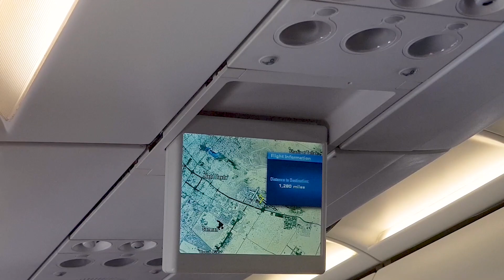How to get Georgia Visa on Pakistani Passport | EP 01 | TBILISI Travel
Hi guys,

I have started my world tour and first stop was Georgia. In this video I have explained if you have Pakistani passport living in Middle East how you can get Georgia visit visa easily.

Georgia known until 1995 as the Republic of Georgia is a country in the Caucasus region of Eurasia. Located at the crossroads of Western Asia and Eastern Europe, it is bounded to the west by the Black Sea, to the north by Russia, to the south by Turkey and Armenia, and to the southeast by Azerbaijan. The capital and largest city is Tbilisi. Georgia covers a territory of 69,700 square kilometres (26,911 sq mi), and its 2017 population is about 3.718 million. Georgia is a unitary parliamentary republic, with the government elected through a representative democracy.

Audiolibrary/Lastdawn